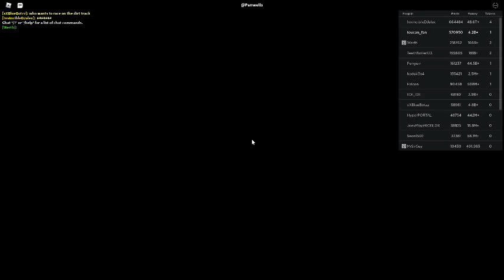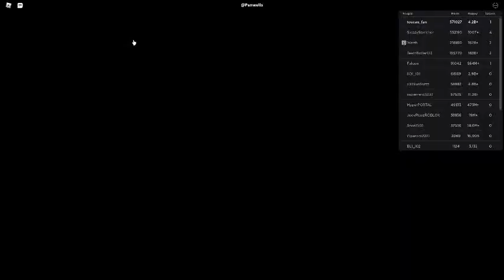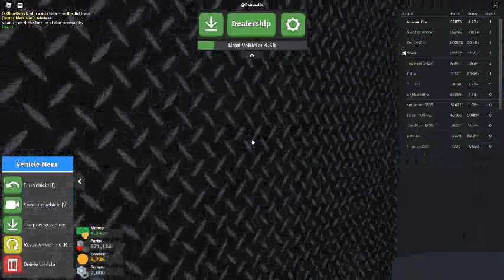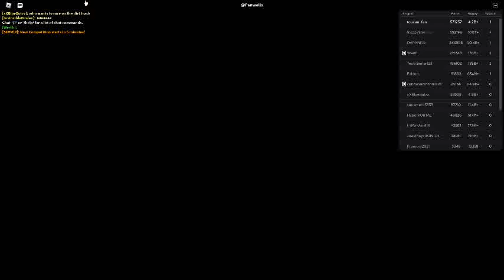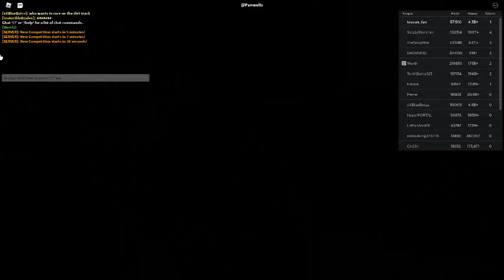Russia Car Crash Compilation 18842